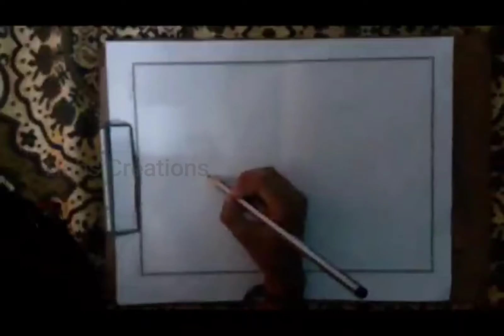Amazing drawing ||Code 152